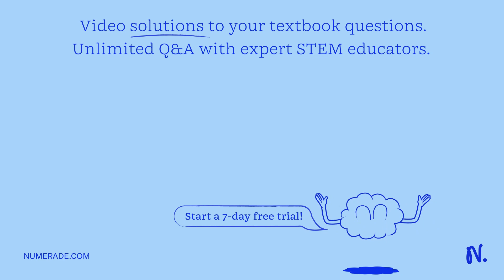OY cumcouaneu malcak;0p 229757208 Newton's Second Law and Friction [WS 5] 715490 HI: An 84 kg skie…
OY cumcouaneu malcak;0p 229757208 Newton x27;s Second Law and Friction [WS 5] 715490 HI: An 84 kg skier glides down hill with Î¼ = 0.15. 84 kg 200 N Wtu Force diagram for the skier: What is the value of the frictional force opposing the skier x27;s slide down the hill?